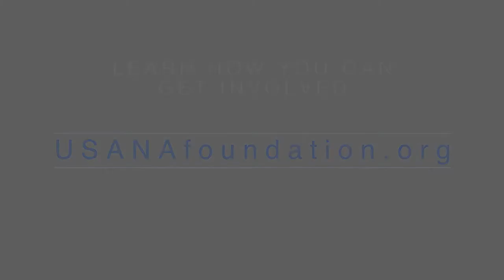Dr. Oz Invites You | USANA True Health Foundation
The Champions for Change 5K is Saturday, August 19, and we’re counting on you to run for a great cause.

It doesn’t matter if you walk, jog, or run—join the fun and raise money for the USANA True Health Foundation. One hundred percent of every dollar raised will be donated to fight hunger and help those in need. Last year, over US$97,000 was collected, providing nearly 400,000 meals. Let’s leave that number in the dust and set a new record.

USANA True Health Foundation

The USANA True Health Foundation provides critical nutrition to those who are suffering or who are in need.